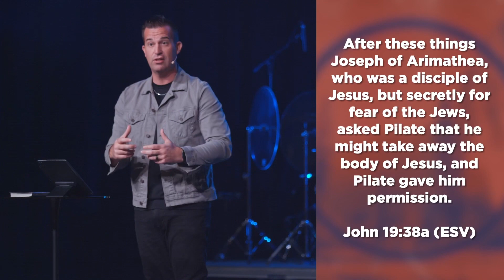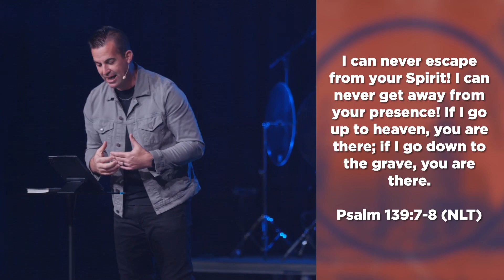The In Between | Pastor Johnathan Reynolds | BELIEVE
Join us this week as Pastor Johnathan dives into the next passage in the John series: BELIEVE.

NEXT STEPS:
- Today I will embrace the hope, the peace, and the promise of the future.
- This week, I will invite someone to join me at Christ Place.